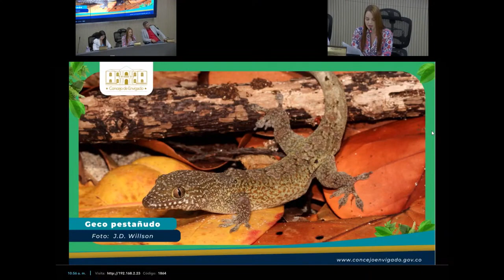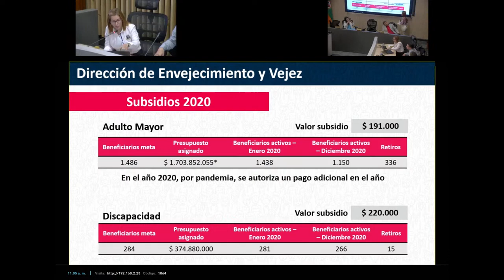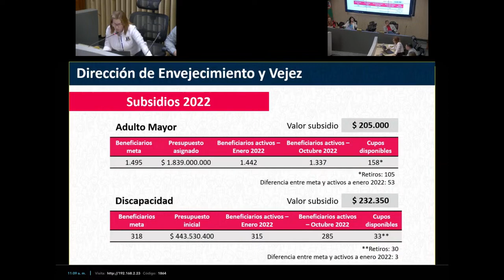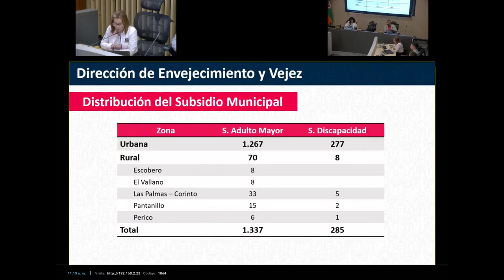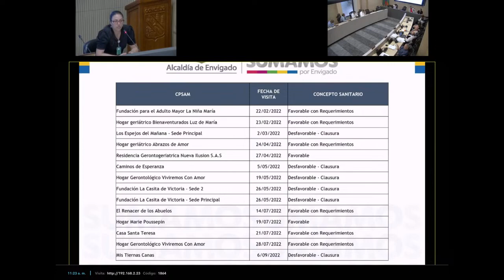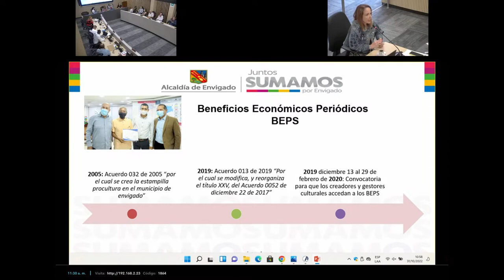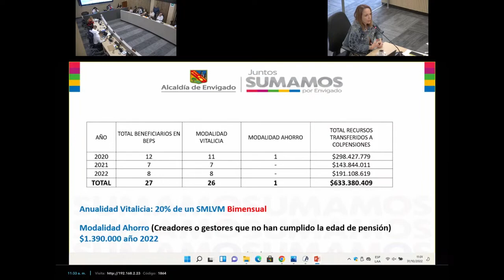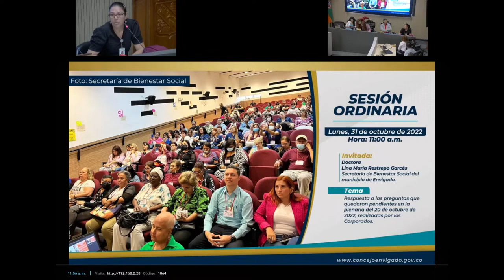87 En vivo Sesión Ordinaria Dra Lina María Restrepo Garcés, Secretaria de Bienestar Social de Envig